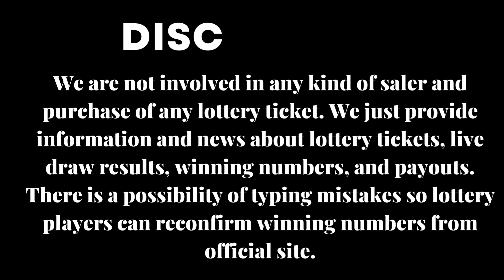Mega Millions Lottery July 14, 2023 - Next Estimated Jackpot Prize $500 Million - Live Draw Results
Today 14 July 2023, Find here uploaded Mega Millions Lottery Results, Top payouts, and winning numbers for today and past 30 days in this video.
The Multi State Lottery Association (MUSL) releases Mega Millions July 14 2023, results for today Friday. The Multi-State Lottery always conducts Mega-Millions live drawings Tuesday, & Friday at 11:00 p.m., CT.

Check here past 30 days Mega Millions Lottery results history.